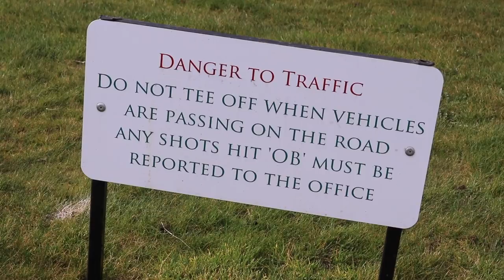6-HANDICAPPER V TOUR PRO || PART THREE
Holes 7-9 of my match against European Challenge Tour player Liam Robinson at Tadmarton Heath Golf Club.